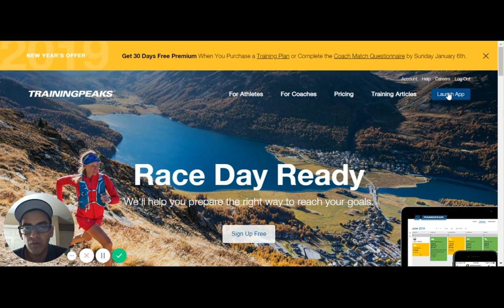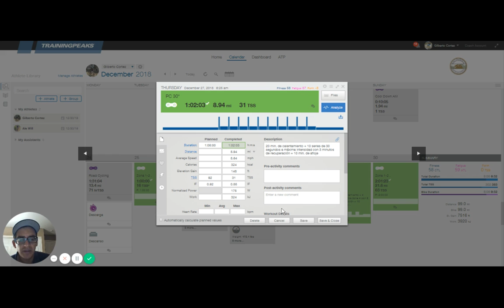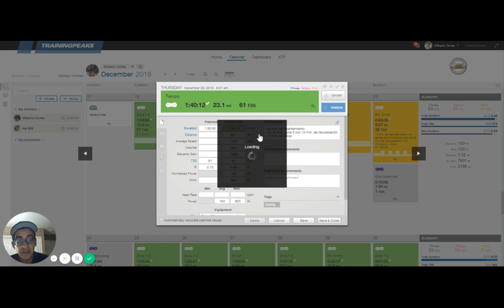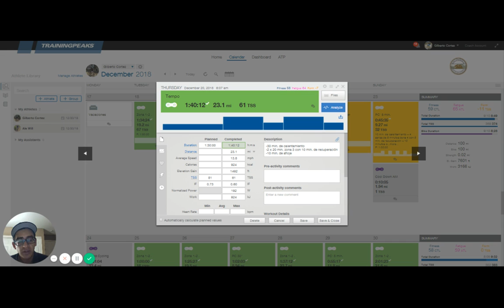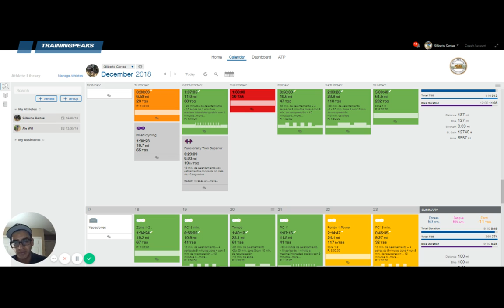Intervalos mas comunes esta Pre-Temporada 2018 - 2019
Hola amigos! Esta vez quiero platicarles un poco de los intervales que eh estado haciendo regularmente esta pretemporada 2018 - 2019. Mientras que no es momento de tener una alta intensidad, no devemos de perder la costumbre de estar en ella.